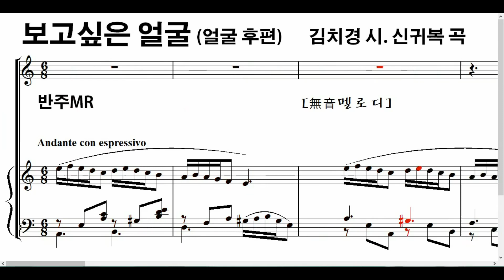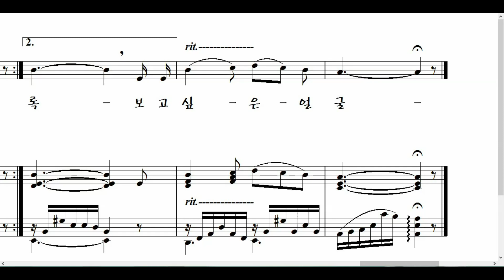보고싶은 얼굴 (얼굴 후편 / 김치경 시. 신귀복 곡) *반주MR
[보고 싶은 얼굴 (김치경 시. 신귀복 곡)]

풀잎만 보아도 보고 싶은 너의 얼굴
아련한 추억으로 남겨진 동그라미
하얀 꿈은 흘러간 세월 속에 사라져도
내 마음에 새겨진 빛나던 이슬방울
아직도 내 맘 속엔 너의 모습 가득한데
어디로 가야만 너를 볼 수 있을까

무심한 세월아 나를 두고 가지마라
지난 날 그리움은 한없이 밀려오네
그립고 그리워서 동그라미 그려본다
그 속에서 미소짓는 가녀린 너의 얼굴
떨어지는 눈물에 맺혀진 너의 모습
세월이 지날 수록 보고 싶은 얼굴